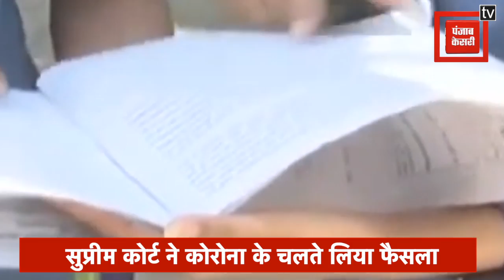Supreme Court ने कोरोना के बढ़ते मामलों की वजह से CBSE की 10वीं और 12वीं की बची परीक्षाएं की रद्द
सीबीएसई बोर्ड की 10वीं और 12वीं क्लास के बचे हुए एग्जाम को कराने की याचिका पर सुप्रीम कोर्ट में सुनवाई  महाराष्ट्र, दिल्ली और ओडिशा ने परीक्षा कराने में असमर्थता जताने का हलफनामा दिया है. सॉलिसिटर जनरल तुषार मेहता ने कहा कि 10वीं और 12वीं की 1 से 15 जुलाई को होने वाली परीक्षा को कैंसिल कर दिया गया है.